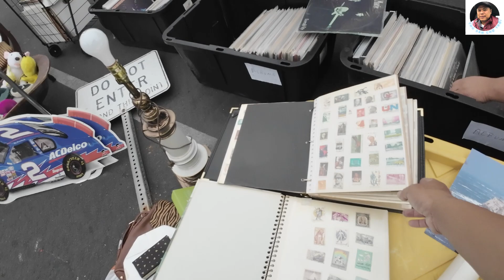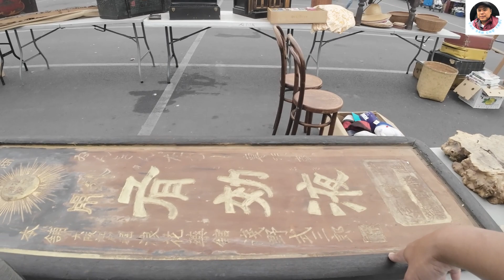HỐT TRỌN LÔ KIẾNG PILOT VÀNG 12K GOLD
Du lịch , Trải ngiệm , giao lưu , khám phá, chợ trời, nếu các bạn Có hứng thú đi săn chợ trời thì để lại bình luận và cho xin 1 LIKE và  Subscribe Video ,CÁC BẠN NHỚ ĐĂNG KÍ KÊNH ỦNG HỘ ĐỂ MÌNH CÓ ĐỘNG LỰC RA THÊM NHIỀU VIDEO MỚI .
HỐT TRỌN LÔ KIẾNG HỐT TRỌN LÔ KIẾNG PILOT VÀNG
KIẾNG PILOT VÀNG 12K GOLD
HỐT LÔ KIẾNG PILOT VÀNG
LÔ KIẾNG PILOT VÀNG 12K GOLD VÀNG 12K GOLD
kham Pha
Cho troi
Thú Săn
Sưu Tầm
Chợ Trời
Chợ Đồ Cổ
khám phá chợ đồ cổ
khám phá cafe đồ cổ
Cafe Đồ Cổ
Giao Lưu Đồ Cổ
Trải Nghiệm
Giao lưu Khám phá
# kham Pha Cổ Vật
kham PhaHàng Cũ
kham Pha Hàng Xưa
kham Pha Đồ Cũ
Đồ Xưa Cũ
Săn Đồ Cổ
kham Pha Đồ Cổ
Thú Vui
Sưu Tầm
Đồ Cũ
Chợ Trời
kham Pha Hàng Cũ
kham Pha Hàng Bải
kham Pha Cafe Đồ Cổ
kham Pha Đào Cổ Vật
Hàng Cũ
kham Pha Thành Phố HCM
Phố Âm Thanh Cổ
kham Pha Thành Phố Thủ Đức
Hồ Chí Minh
kham Pha Thanh Phố Bình Dương
Thợ Săn Cổ Vật
Cổ Vật Cung Đình
Cổ Vật
Truy Tìm Cổ Vật
kham PhaThế Giới Cổ Vật
kham Pha Tiệm Đồ Cổ
Cafe Đồ Cổ
Đồ Cổ Xưa
Phố Mua Bán
Swap Meet
Swap Meet us
Swap Meet Cali
Swap Meet Bắc Cali
Swap Meet Nam Cali
Swap Meet Golden West